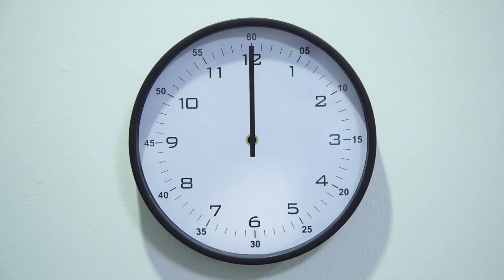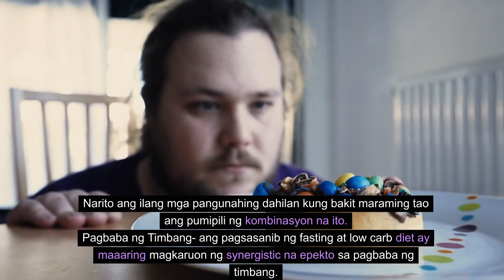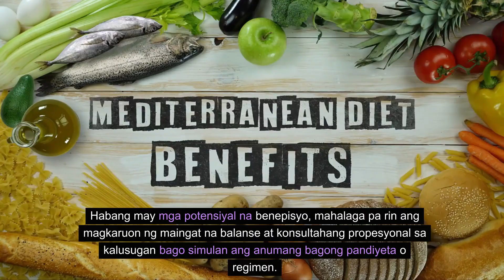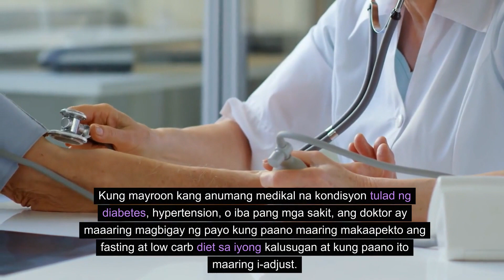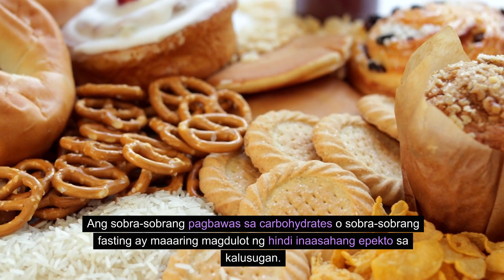PAANO SIMULAN ANG DIET AT ANO ANG MGA KLASE NETO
Hello mga ka- health, narito na naman tayo sa panibago nating medical trivia na tiyak madaming learnings ang mabibigay neto. Ang healthy lifestyle ay importante para sa ating kalusugan. Sa video na eto matutunghayan nating ang mga sanhi, mga natural remedy at mga effective ways para iwasan ang mga sakit.

Samahan niyo ulit kami sa panibago na namang vodeo mga ka- health "PAANO SIMULAN ANG DIET AT ANO ANG MGA KLASE NETO."

Huwag kalimutang maglike, comment at magsubscribe mga ka-health para sa mga informative videos.